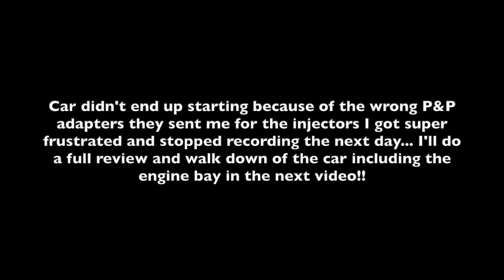HOW TO INSTALL EXHAUST MANIFOLD ON A EVO!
Installing the beautiful Stm stock replacement manifold! beautiful piece for the engine bay. Like always if you have any questions please don't hesitate to ask.

Follow the builds on Instagram: @chrisgoorbarry

Title: Dawn
Artist: Sappheiros
Genre: Calm